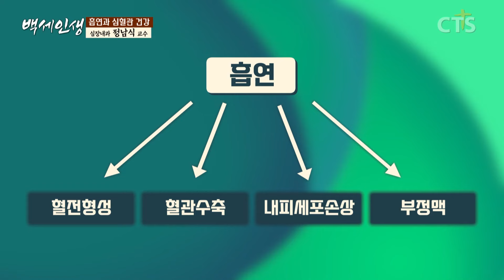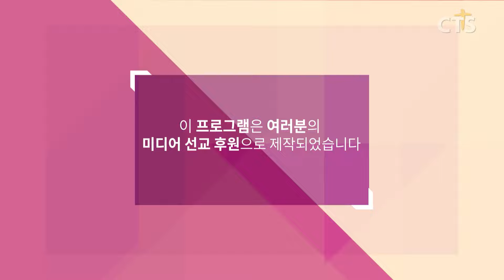담배를 끊어도 이미 손상된 혈관?! 헉!! 이게 무슨일인가?! | 정남식 교수 l 5강 흡연과 심혈관 건강 [ CTS 백세인생 ]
5강 흡연과 심혈관 건강

"담배는 백해무익(百害無益)하다!"

정남식 교수
- 필메디스 내과 의원 원장
- 故 김대중 전 대통령 심장 주치의
- 前 심장학회 이사장